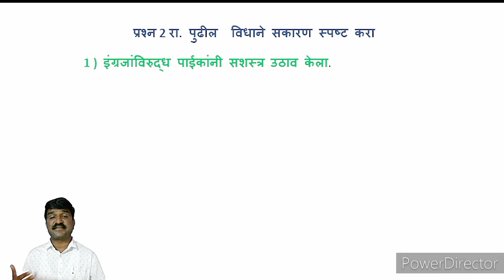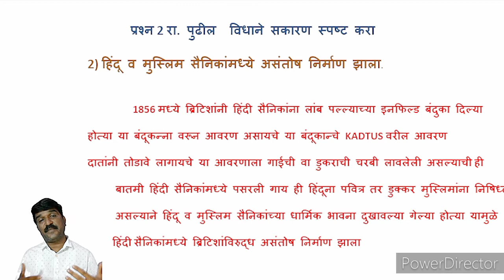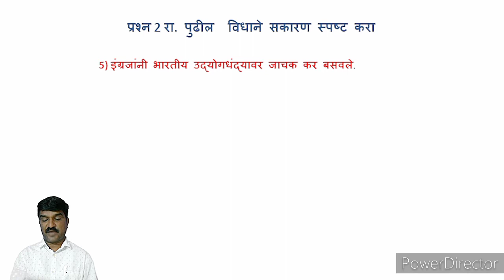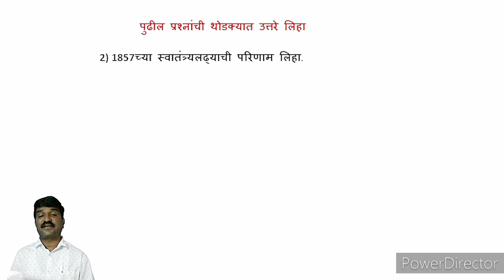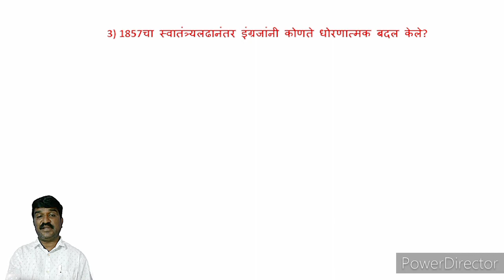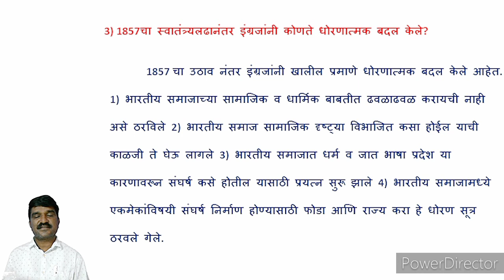इ.८वीप्रकरण४ १८५७चा राष्ट्रीय उठाव#स्वाध्याय# Homework History of 8th Class#1857 cha Rashtriy uthav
Knowledge Hub2*इयत्ता ८वी भूगोल विषयाचा संपूर्ण अभ्यास दोन लाख Views प्राप्त प्रकरणे आता अभ्यासा आपल्या सोयीनुसार*

 _प्रकरण सहावे_
 *भूमी उपयोजन*

 _प्रकरण सातवे_

 _प्रकरण सातवे_

 *लोकसंख्या भाग २*

 _प्रकरण आठवे_
 ```~~आपणही अभ्यासा आणि कृपया सर्वच group वर share करा~~``` 🙏🙏🙏🙏🙏🙏🙏🙏🙏